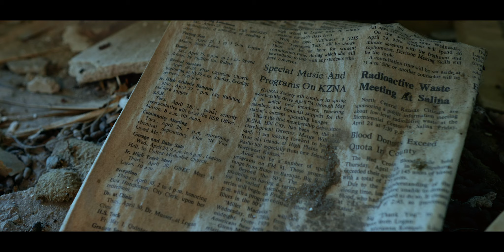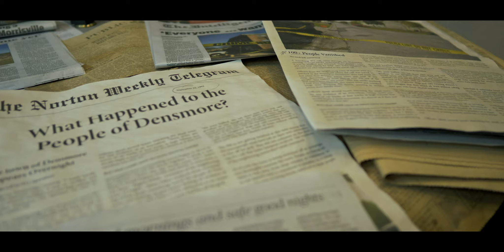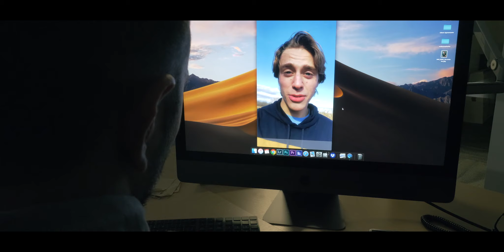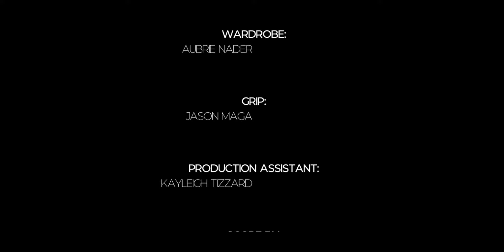DENSMORE - a short sci-fi thriller - JFR Media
In September of 1991, the people of Densmore Kansas vanished overnight. The only evidence of the disturbance leading to their disappearance is a distorted 9-1-1 call that the host of “Fear the Unknown” Podcast, Mitchell, plays for his audience. Mitchell takes a trip to the deserted town to live-stream his experience. When he also disappears under mysterious circumstances, Agent James Reagan - an investigator who specializes in military technology - takes on Mitchell’s case in order to find out the truth about Mitchell’s disappearance, and begins to uncover some of Densmore’s twisted secrets.

This film was produced in 2018 as a proof-of-concept (POC) film with the idea that it could be turned into a feature film. A JFR Media Film.

Story by:
Jamie Root and Eric Francis Melaragni

VFX by: Austin Lepri

Original Music by: Brandon Boone

Filmed and Edited by: Jamie Root

Pennsylvania location production audio: Rob Biello

Starring:
Eric Francis Melaragni
Roman Vai
John Jezior
Mike Sutton

Voice-over work by:
Allison Fisher
John Fogarty

The majority of this film was shot on-location in an abandoned town in Kansas with permission from the property owners. During on-location filming, we had a two-person crew, Jamie Root and Eric Francis Melaragni.